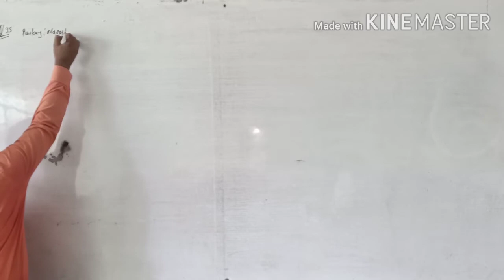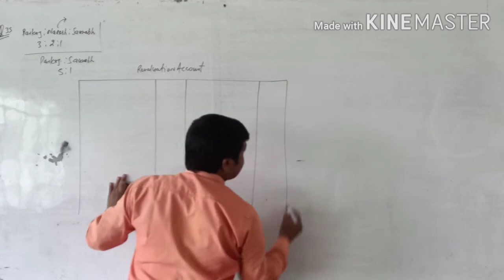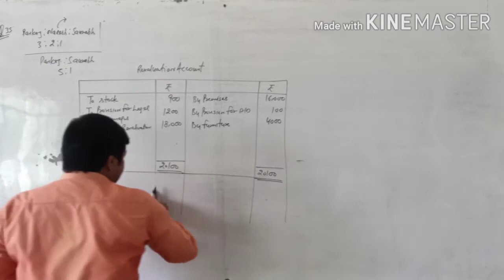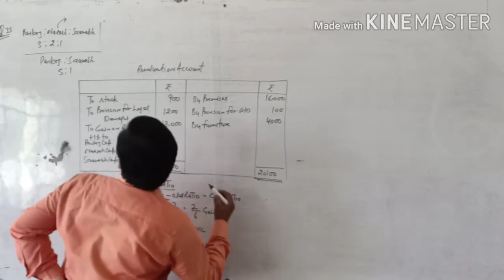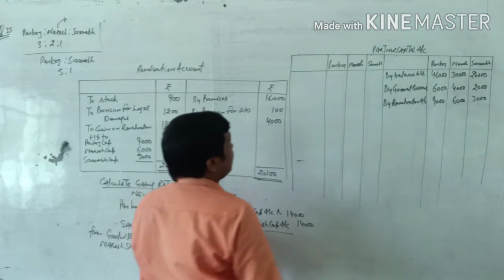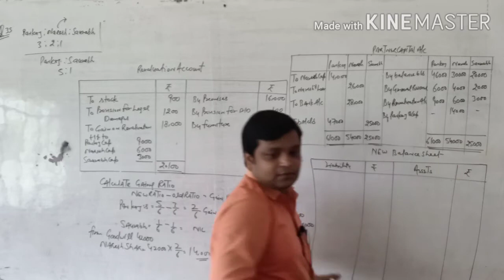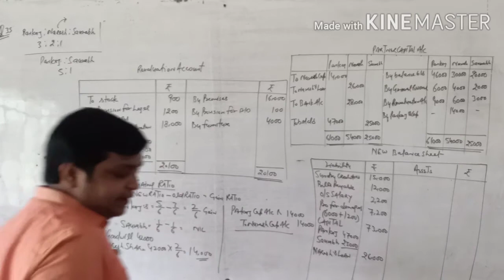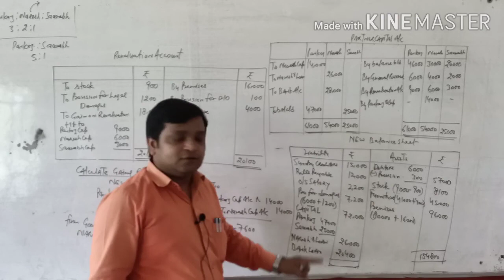Retirement of Partner Class XII Accountancy